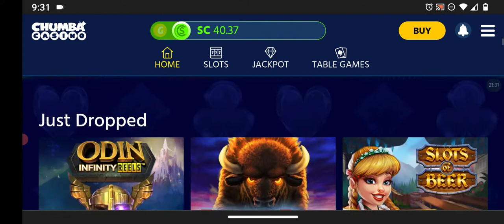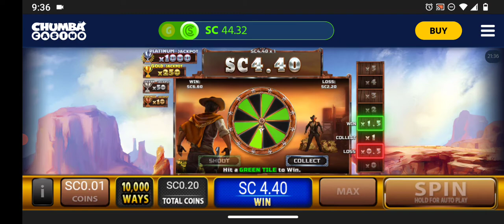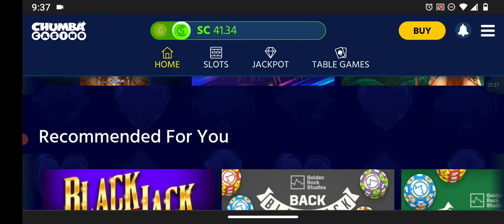Bedtime Chumba $20 Deposit